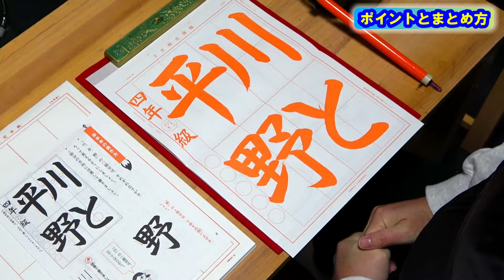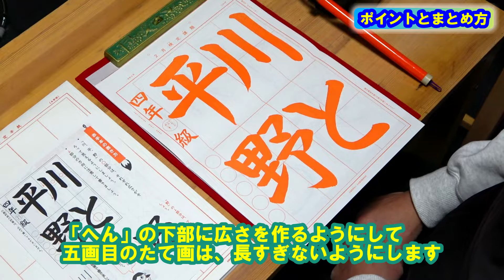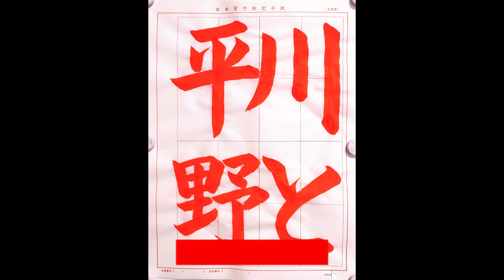日本習字令和6年2月号小学4年「川と平野」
画間の広さに注意します。「川」のたて画の間、「平」の二、三画の間、「野」の横画の間は、それぞれ広さがそろって見えるようにします。また、「と」の中心は広くとれるように注意して書きましょう。
「川」の一画目は立ててはらい、「野」の一、二画目のたて画は内側に向かって筆を運びます。
たて画は曲がらないように、体を使って引くようにしましょう。

0:18　ポイントとまとめ方
②書き方
1:38　川
2:12　と
2:35　平
3:14　野
③まとめ
4:35　課題のまとめ

今回の課題は「基本点画」をあらためて意識していきますので、以下の動画を参考にしてください。

日本習字漢字部門八段位教授、臨書部門中等師範（半紙五段、条幅二段）、硬筆部門準五段位正師範。